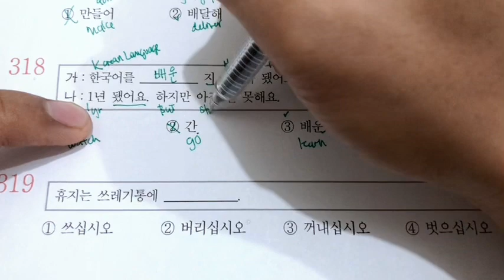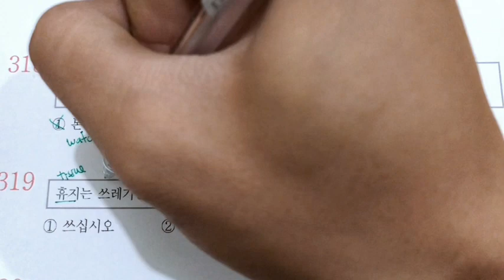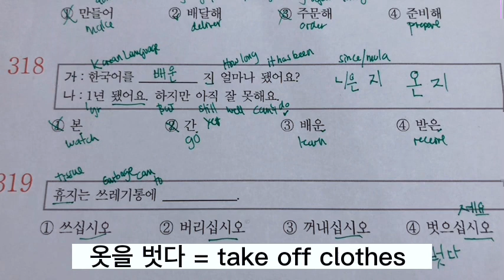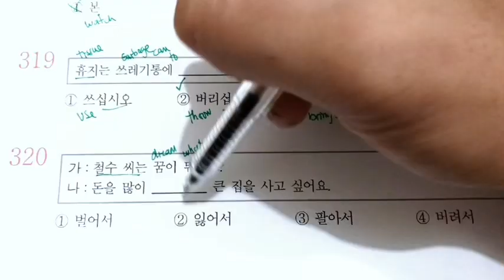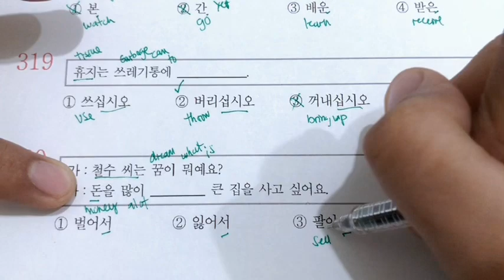POEA REVIEWER 960 읽기 (318-320)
video series is intended for EPS-KOREA aspirants who plan to take the EPS-TOPIK exam.

This includes content from POEA and HRD KOREA EPS-TOPIK REVIEWER.

EPS TOPIK exam is a Korean language test which is required by the Korean Government.